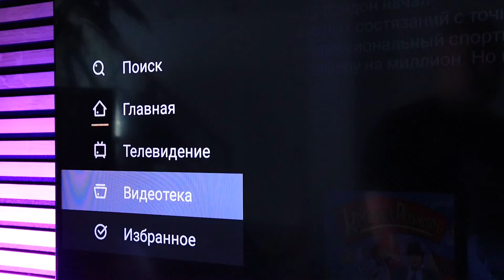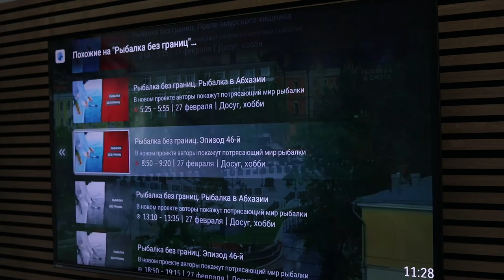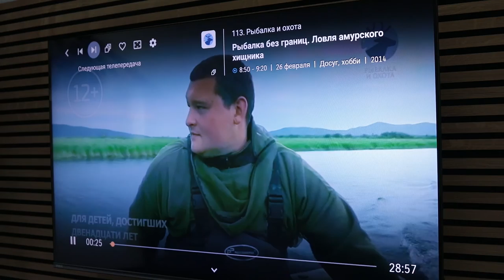Видеообзор Kartina EVA I Полезные функции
Продолжаем знакомство с разделом "Телевидение".

Избранное, другие выпуски, следующая передача, смотреть с начала. Все, что будет полезно для удобного просмотра.